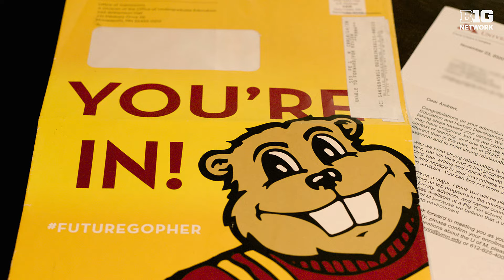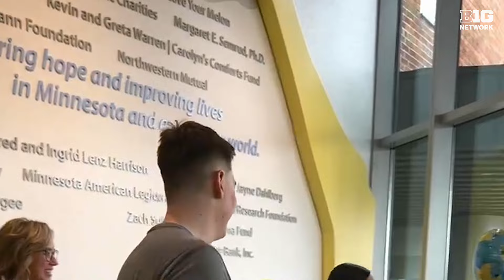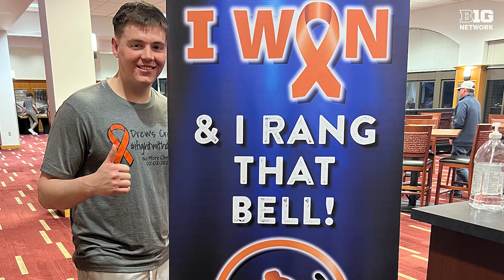Spotlighting Drew Evenson | Minnesota Basketball | The Journey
Drew Evenson watched the late Stuart Scott's ESPY speech over and over. It gave the then-12th-grader the motivation to fight his 2020 cancer diagnosis. The Journey introduces you to Minnesota Men's Basketball's head student manager.